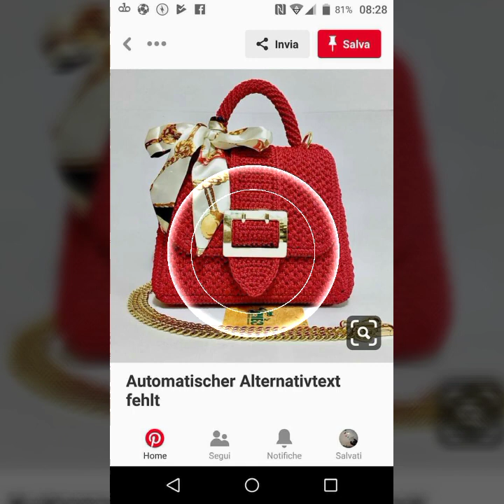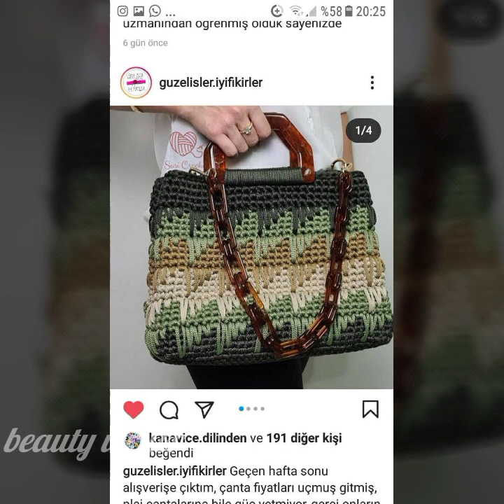últimos diseños de bolso de diseñador de ganchillo/bolso de hombro/bolso